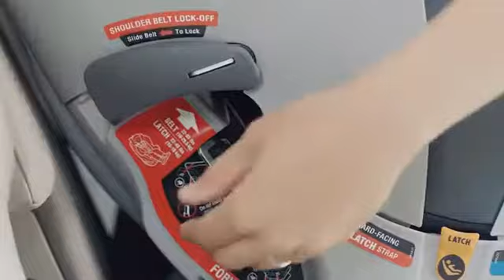Chicco NextFit Zip Convertible Car Seat - Carbon